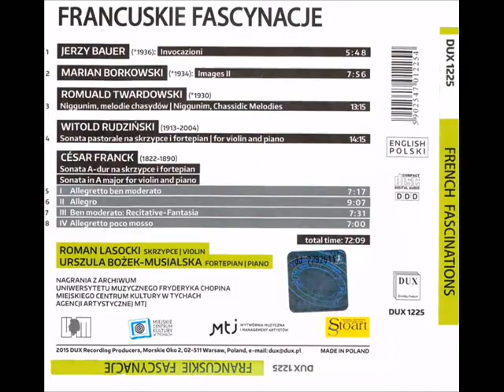Romuald Twardowski - Niggunim - Roman Lasocki-violin, Uszula Bożek-Musialska-piano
Romuald Twardowski (* 1930)
Niggunim, melodie chasydów/Niggunim, Chassidic Melodies

Roman Lasocki - skrzypce/violin
Urszula Bożek-Musialska - fortepian/piano

Nagranie zrealizowano w Studio Filharmonii Śląskiej.
Reżyser nagrania: Maria Olszewska

Nagranie pochodzi z płyty Francuskie Fascynacje, wydanej przez wytwórnię DUX - DUX 1225